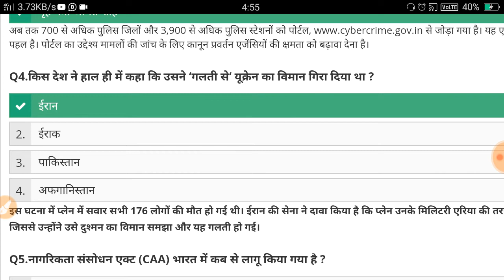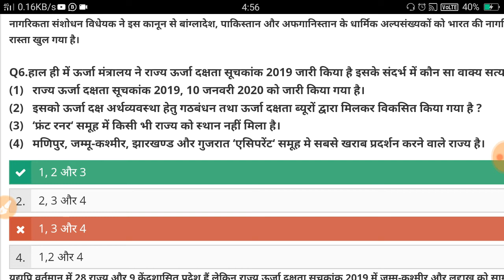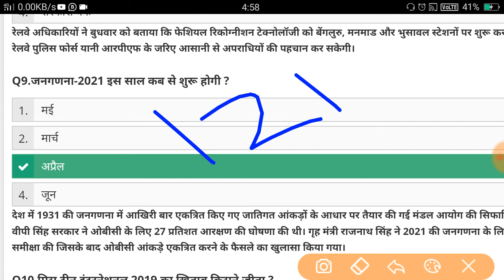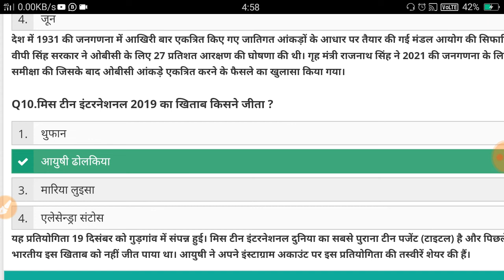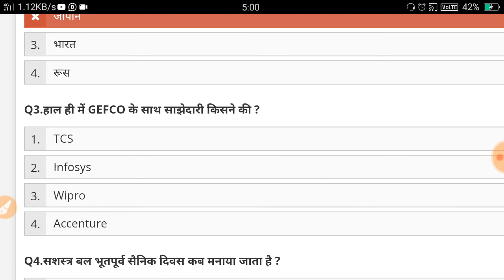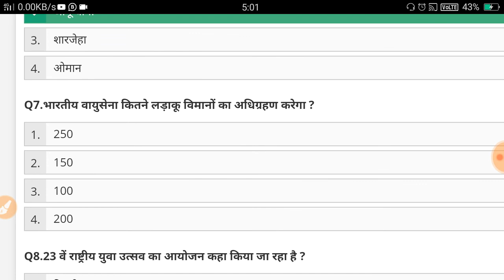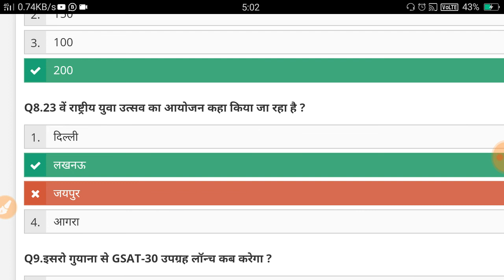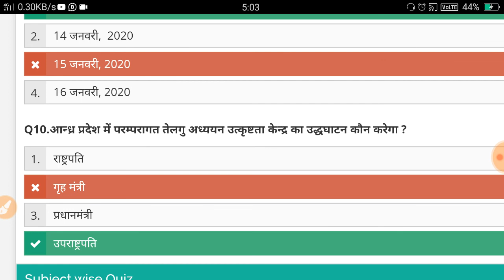14, 15 January 2020 Current Affairs #6 | Daily Current Affair UPSC, SSC, NDA, CDS, RAILWAY, POLICE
14 15 january 2020 current Affairs #6 || Daily Current Affair || UPSC, SSC, NDA, CDS, RAILWAY, POLICE, Etc.
10 Most important Question